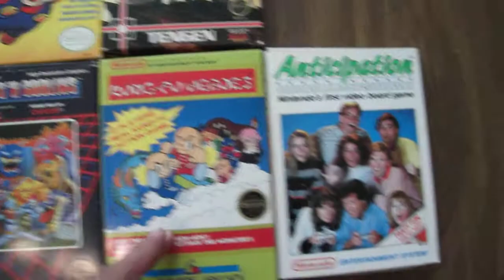Massive video game haul we got some games like crazy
Picked up more and more video games over the week and this current weekend. The biggest find was getting those boxed NES games. So rare to come across those.